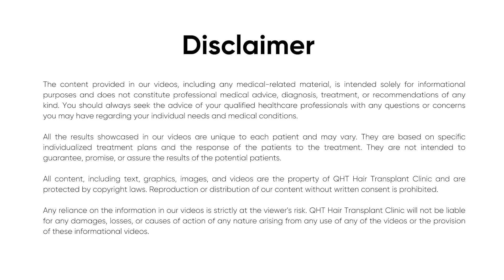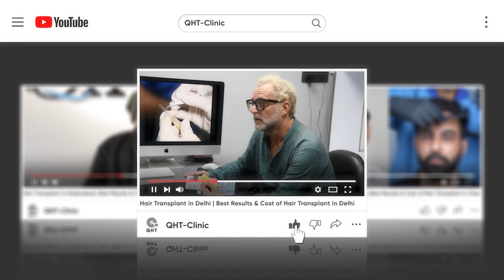Hair Transplant in Srinagar | Best Results & Cost of Hair Transplant in Srinagar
Hair Transplant in Srinagar | Best Results & Cost of Hair Transplant in Srinagar Whatsapp

QHT is now another name of trust & guaranteed satisfaction when it comes to hair transplant in Srinagar. Our expert team surgeons & clinical staff have done more than 15 thousands successful surgeries. We are well equipped with ultra-modern instruments & amenities to deliver extra-ordinary results. QHT is one of the premier Hair Transplant clinic in India, having world class infrastructure and changing life's of many patients.

If you are looking for best hair transplant in Srinagar we will be happy to serve you.